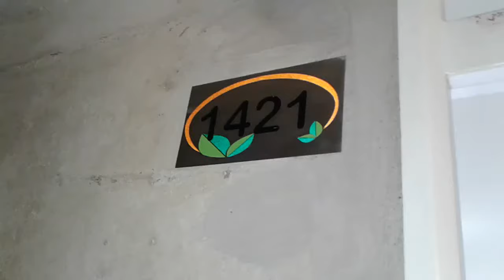Apartamento para arrendamiento en Medellín. Sector Barichara. Portón de la Hacienda